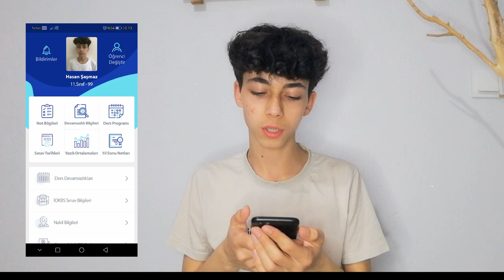E okul notlarım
E okul notlarım 11.sınıf
Lise lgs